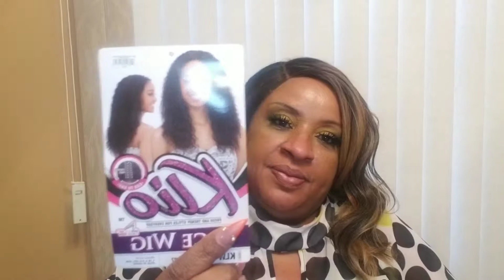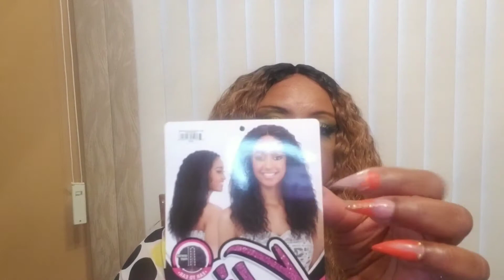MODELMODEL KLIO KLW 040 SYNTHETIC LACE FRONT REVIEW!! ISITWORTHIT?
I bought this wig, on wigtypes.com it was a very nice quality wig, very soft,a little shedding, for those who like curly hair, you will love this wig very well made!!! wigs divas cougars beauty!!😘😍💃🏾💞💕

musician pollen
Dee Dee's weight loss JOURNEY!!
GARFIELD HEIGHTS OHIO 44125